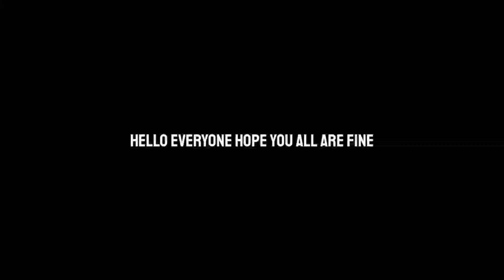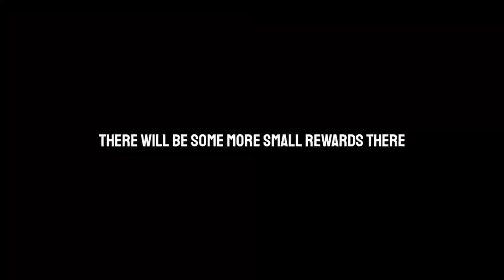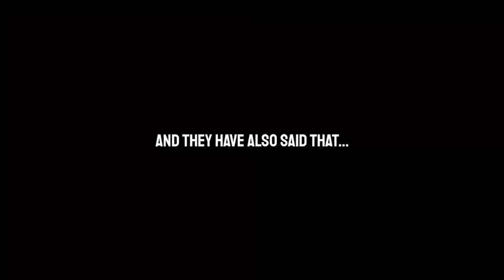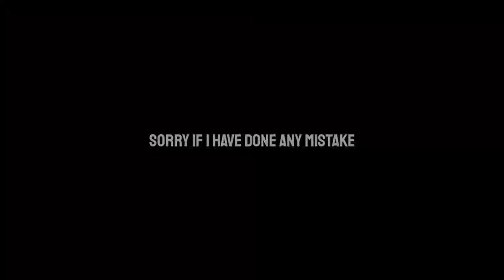December Login Campaign Pes 21 Mobile & New Update Size, Free Iconic Players, Rewards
pes21 pes2021mobile pes Right Time To Create New Pes Account
Best Time Start A New Pes Mobile Account,